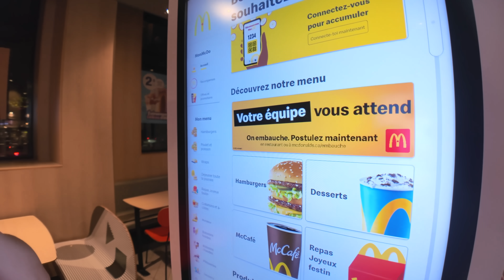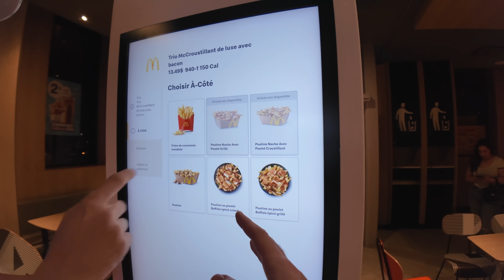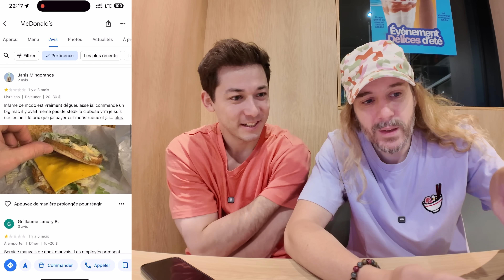ON JUGE LE MACDO AU QUEBEC 🇨🇦